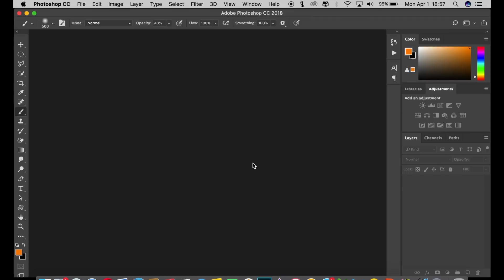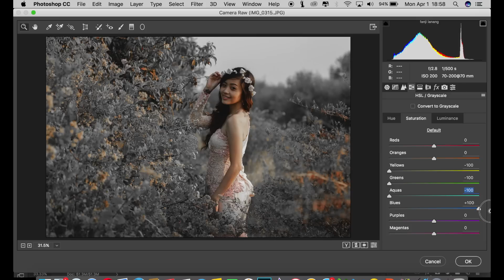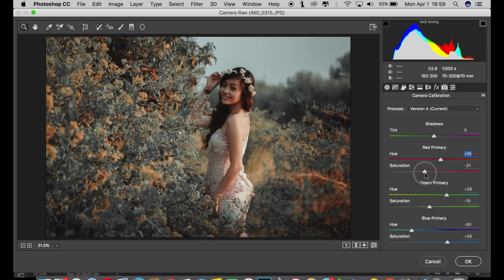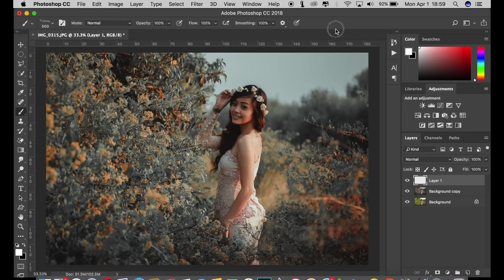Cinematic Movie Color Grading Soft Orange | Photoshop CC Tutorial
in this tutorial i will learn photoshop tutorial how to edit your photo fashion model with natural picture to awesome orange cinematic movie effects with outdoor photo model , dramatic color grading tone, awesome picture i used adobe camera raw  . hope you enjoy with my step process ,